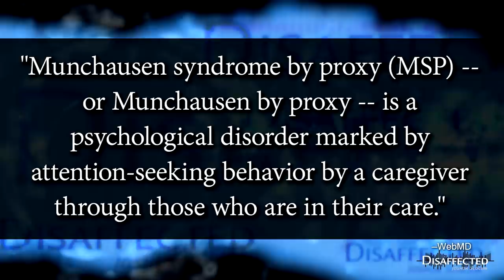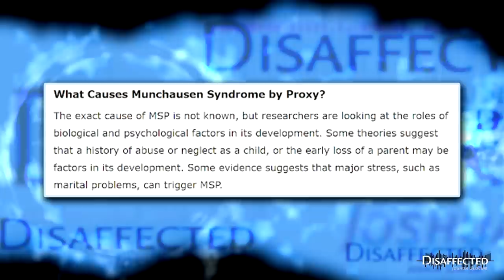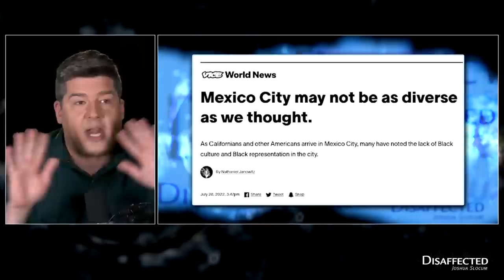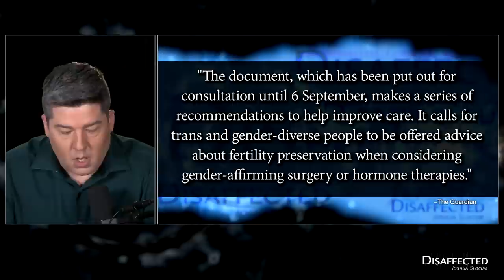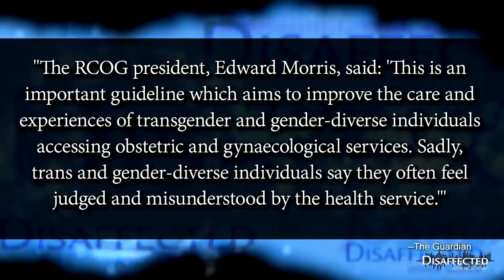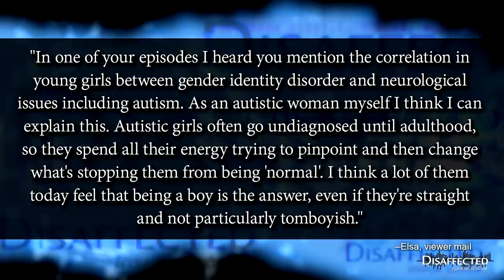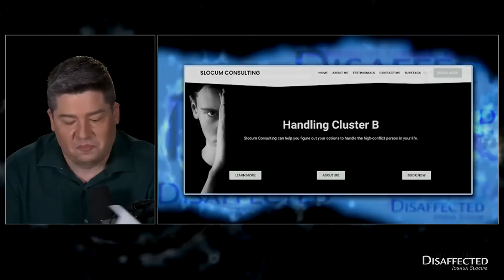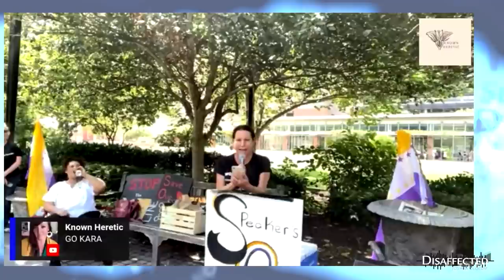You Brought This On Yourself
-Feminists complain about male oppression while other women–literally, on camera—harass them in public for opposing the trans incursion

-The UK has closed down the children's sexual butchery center called the Tavistock Clinic, but don't think we've achieved victory yet

-The most blatant example of Munchausen's by Proxy aired on NBC News last week and everyone acts like they can't see it

-Sundry complaints about drivers, pot smokers, dry cleaners, SUVs, and other things that irritate Josh

Like Disaffected?